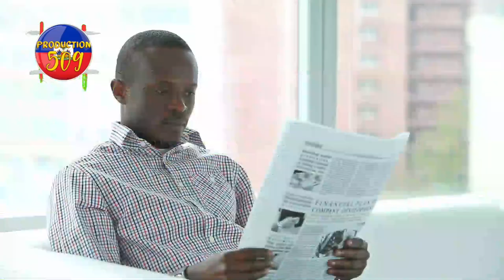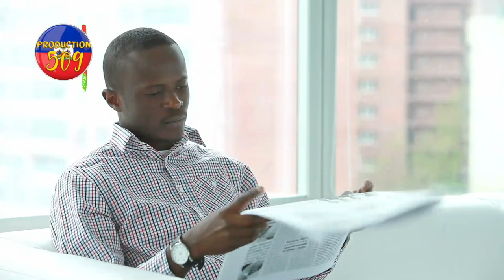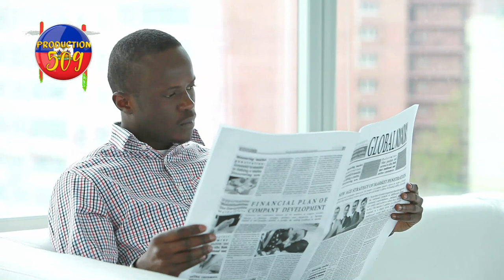Videyo kote pèp la ap kite zone site solèy bandi rale zam sou gaspiye yo ak bal wap sezi we masak s